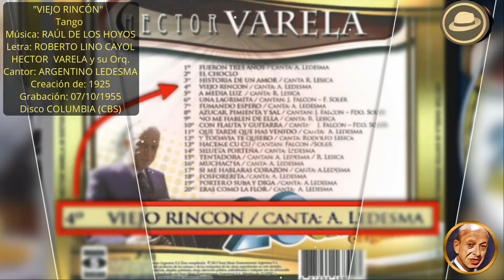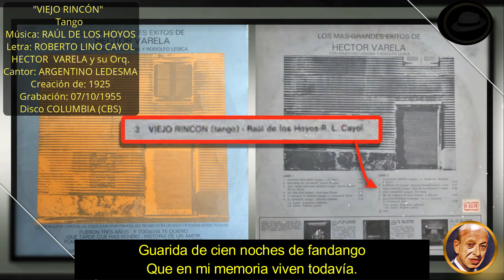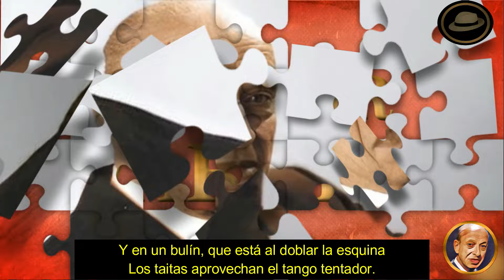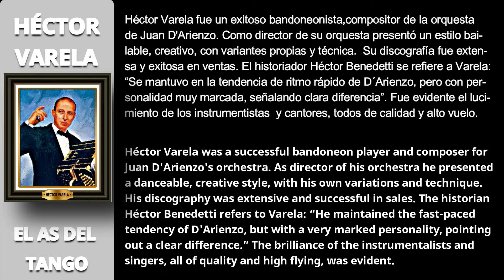HÉCTOR VARELA y su Orquesta Típica | VIEJO RINCON (Tango) (subtitulado) - ARGENTINO LEDESMA - 1955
- Sitio Cultural - Sin fines de lucro

HÉCTOR VARELA, nació en el partido de Avellaneda, Buenos Aires (Argentina), el jueves 29 de enero de 1914. Falleció en la capital de Argentina, el viernes 30 de enero de 1987. Sus restos descansan en el Panteón de la Sociedad Argentina de Autores y Compositores (SADAIC),del cementerio de la Chacarita (CABA).

"Viejo rincón" es la segunda grabación, de una creación de Raúl de Hoyos, que realiza el maestro bandoneonista Héctor Varela. "En esta versión hay que destacar el vuelo del bandoneonista en el fraseo de "Viejo rincón" grabado para Columbia (Horacio Ferrer)". La obra fue grabada el 7 de octubre de 1955, con la voz de Argentino Ledesma.

Con 26 años, Raúl De Los Hoyos "El hijo de la música", conocería su segundo éxito, el tango "Viejo rincón", obra que comparte con el periodista Roberto Lino Cayol, su letrista y  amigo, además autor de la revista “Me gustan Todas” donde se estrenó, el 14 de Agosto de 1925, en el teatro Maipo. Fue el actor  Vicente Climent, primera figura de la obra musical, quien la cantó por primera vez.
En Setiembre de ese año, Carlos Gardel decide grabar esta melodía que ya era popular, con el acompañamiento de sus guitarristas de Guillermo Barbieri y   José Ricardo. La grabación fue acústica.
Desde entonces, se han realizado más de ciento veinte versiones,  entre ellas la de Héctor Varela,.

Argentino Ledesma, nació en Santiago del Estero el domingo 24 de junio de 1928. Su nombre completo: Corazón Argentino Ledesma, falleció el viernes 6 de agosto de 2004. Debutó en su ciudad natal, cantando en 1940 por la emisora LV 11 y presentándose luego en radios tucumanas. En junio de 1952 llegó a Buenos Aires donde fue probado por Julio De Caro y por Radio Belgrano. Héctor Varela requirió su concurso para reemplazar a Armando Laborde y formar pareja de vocalista con Rodolfo Lesica. Debutó con el mencionado director en el cabaret Chantecler, posteriormente en el “Marabú”. Grabando, por primera vez con la orquesta de Héctor Varela, el 21 de agosto con el tango "Novia provinciana", para el sello Pampa.

RAÚL DE LOS HOYOS (Raúl Joaquín De Los Hoyos) es Patrimonio Cultural de Saladillo (2018), Ciudadano Distinguido Post Mortem (2019), "PREMIO RAÚL DE LOS HOYOS - A la trayectoria musical" (2023).